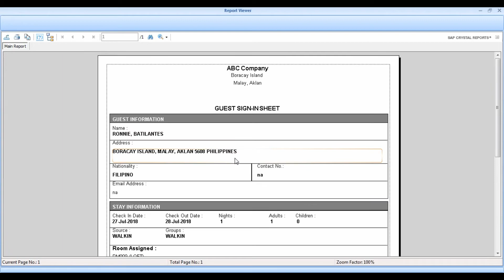Hotel Management System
Guest Check In Individually